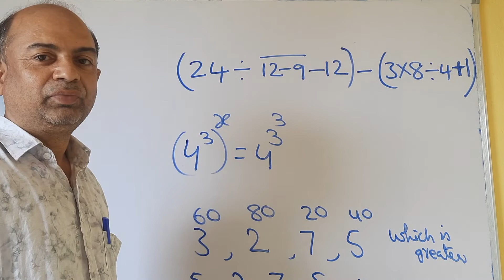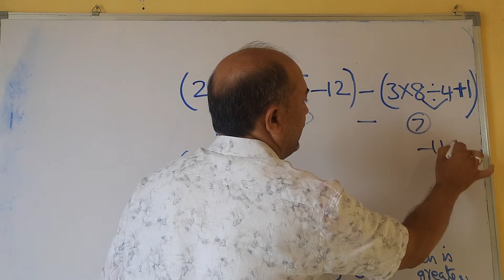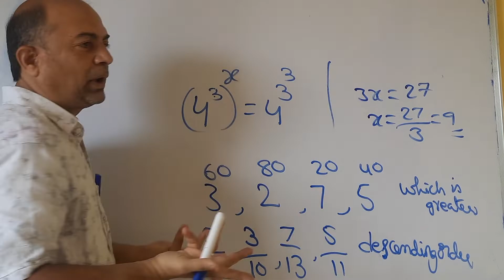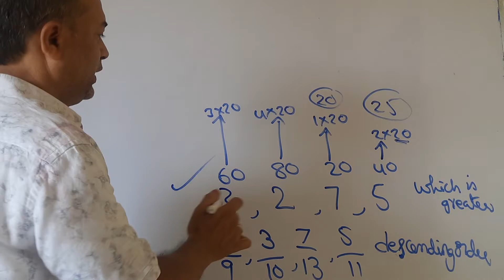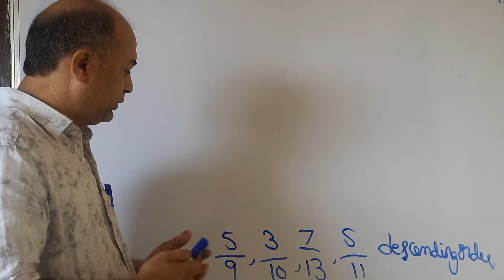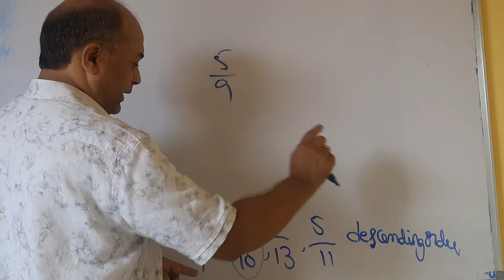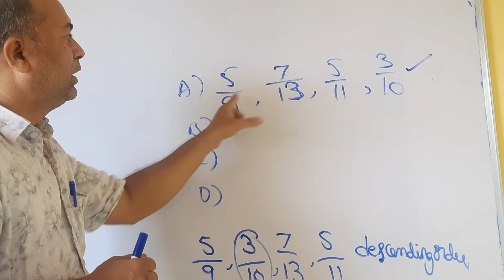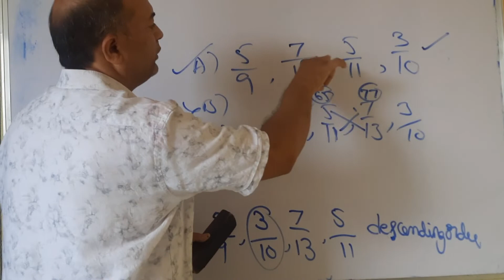ARITHMETIC CLASSES || TET || DSC || RRB || USEFUL TOPICS FOR TET || SHORTCUTS || SIMPLE TRICKS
The video is useful for all competitive exams
Like TET , DSC  , RRb etc ;

Arithmetic Classes for all competitive exams
 By . Mujib sir